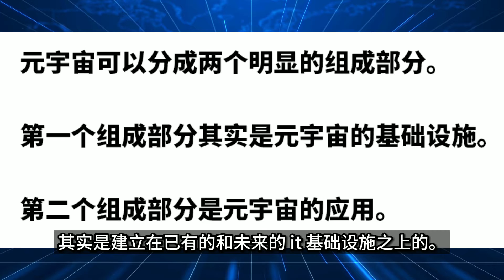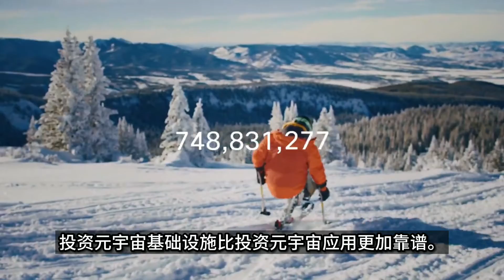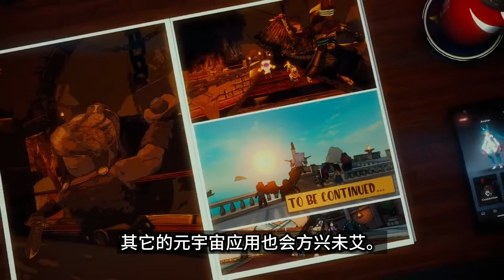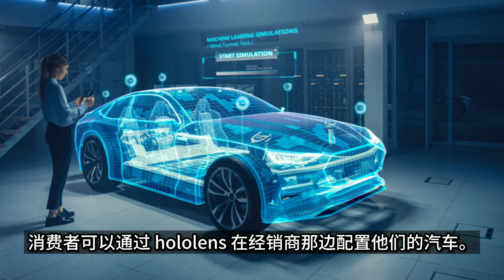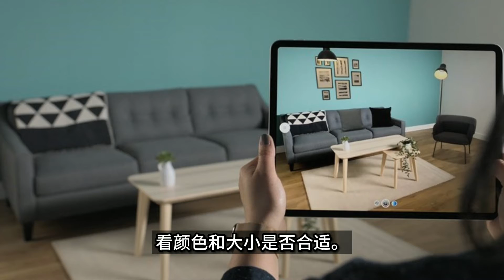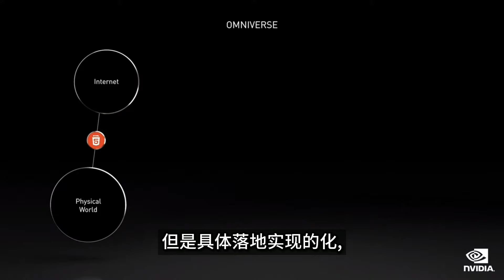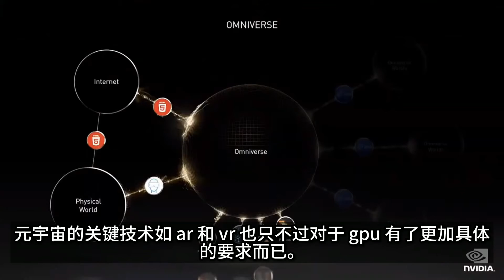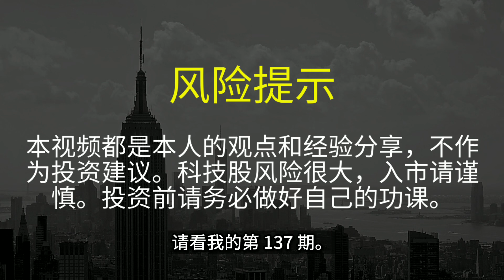第143期：元宇宙受热炒，元宇宙投资的3个误区！如何选对元宇宙细分赛道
今天是2021年11月16日，老科谈科技股第143期。最近，元宇宙是股市的超级大热点。这种类似的热点炒作，过去几年出现过多次了，比如共享自行车，无人超市，人工智能等等。即使是在元宇宙相关领域，AR，VR和可穿戴设备也出现过几轮热炒了。对于这种一轮轮的技术圈和投资圈里的新名词，新趋势和一张大饼，投资者要保持清醒。我已经对于元宇宙从投资者角度进行了科普，也讲过了一些元宇宙的硬核技术。今天我就针对普通的科技股投资者，和大家说说元宇宙投资的3个误区。